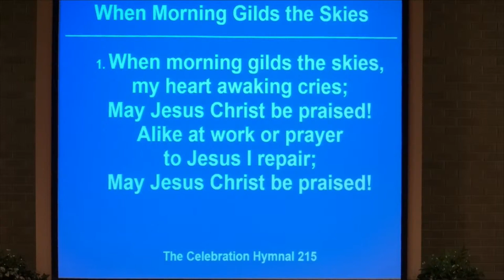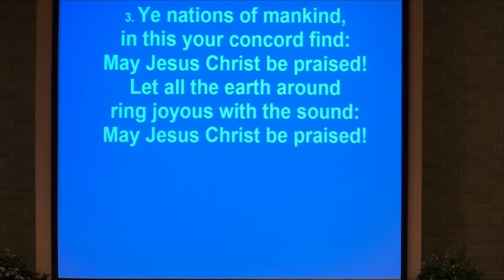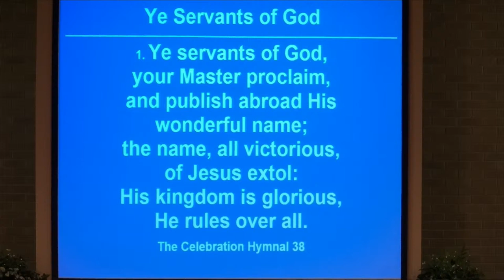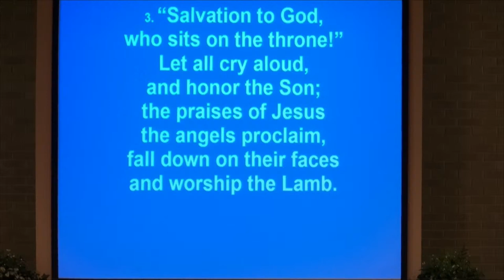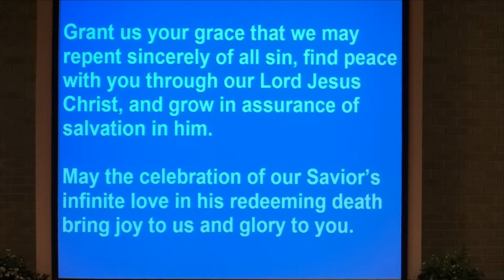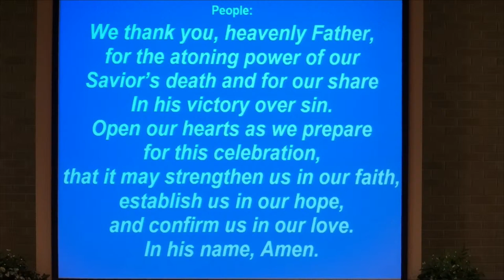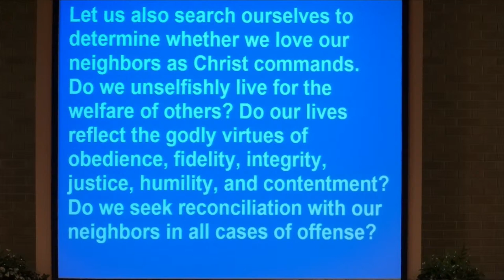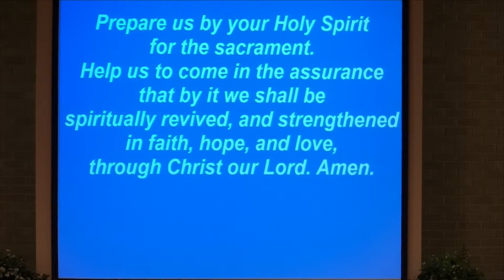July 10, 2022 - 9:30 AM (Pastor Don VanSlyke)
“A BRAND NEW BALL GAME!" (2 Corinthians 5:11-13)